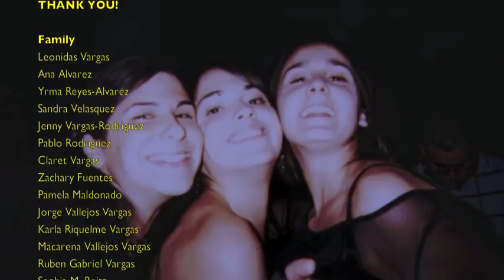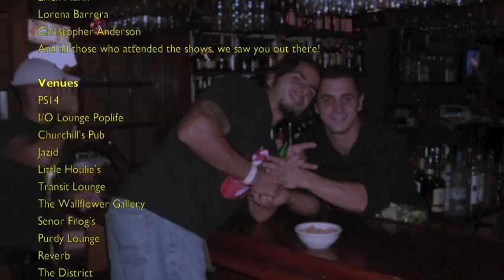The Monday Photo Story - Chapter 8 - Thank You, Credits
Compilation of photos, vids and clips detailing The Monday Photo band story.  Enjoy!